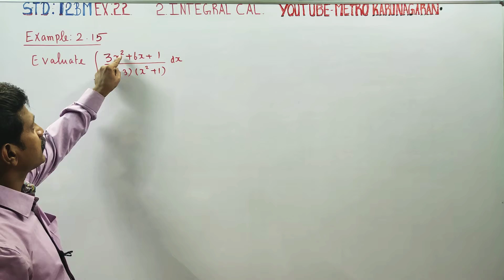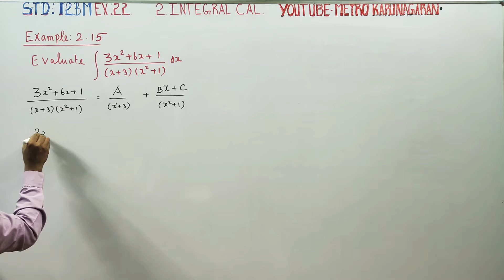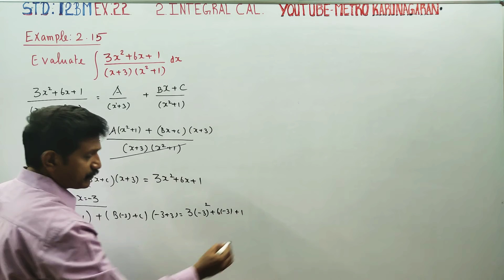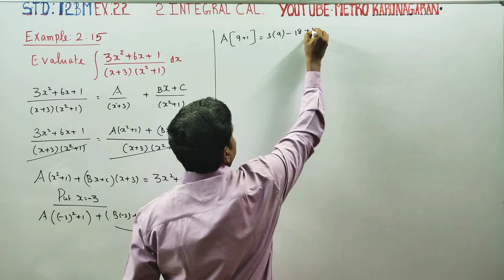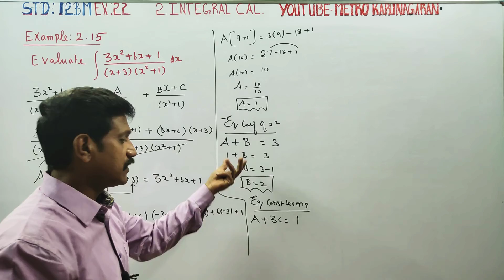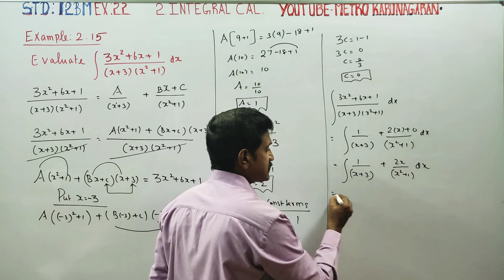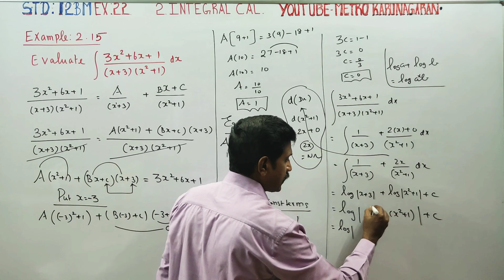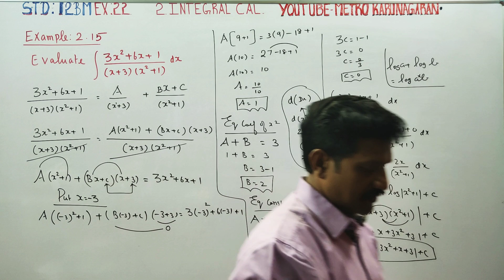12th Std BM Example 2.15 Evaluate integration 3x²+6x+1/(x+3)(x²+1)